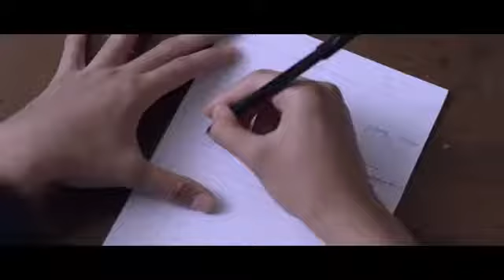DILAN 1990 Official Trailer (2018)